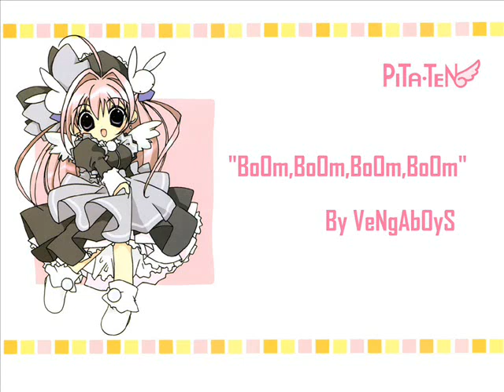Boom,Boom,Boom,Boom by Vengaboys. Pita Ten style!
Song: Boom,Boom,Boom,Boom.
Artist: Vengaboys.
Picture: Misha from Pita Ten.

I do not own or have any relation to the artist nor the maker of the pic.Enjoy!